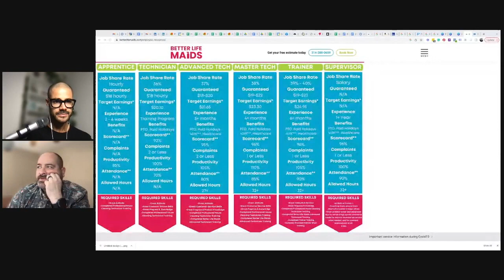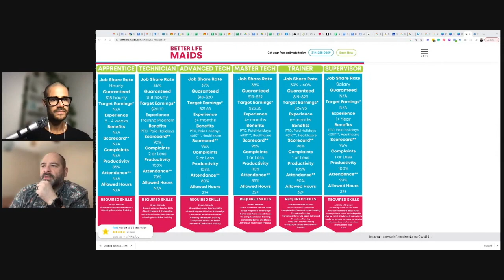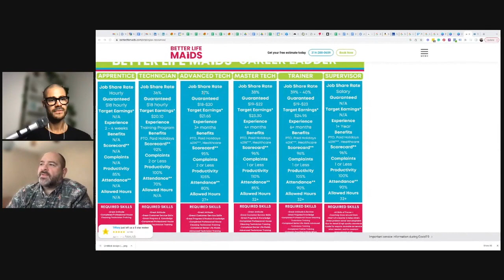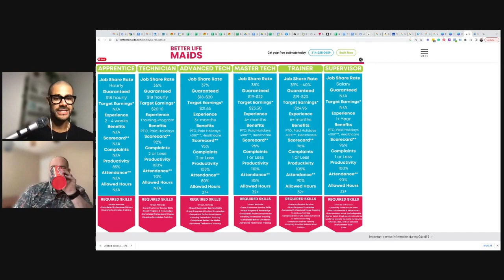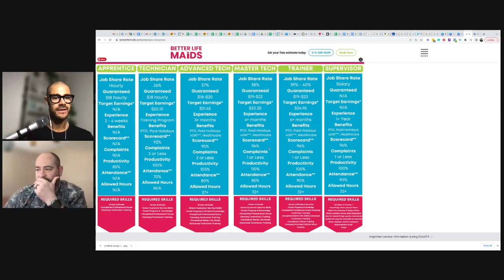How to Build a Data-Driven Cleaning Business with Matt Ricketts, Co-Founder of Better Life Maids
This is the third instalment of our 3 part tech series, where I speak with the founders, CEOs and C-Suite execs of some of the biggest cleaning platforms in Europe and the US.

In today’s episode, I chat with Matt Ricketts, a 15-year cleaning industry veteran and co-founder of Better Life Maids. Matt developed a digital marketing strategy for Better Life Maids that delivers over 100 in market leads per week, driving new customer growth. He grew top Better Life Maids’ top line revenue by $520K in Q4 of 2022, on track to grow $2M in 2023 and modelling $8m in revenue through organic growth by 2025.

Matt is a former ARCSI board member (now ISSA Residential), and currently serves on the Advisory Board of MaidCentral, an all-in-one software for the home cleaning industry.

Prior to joining the cleaning industry Matt spent the first part of his career as an airline pilot, and he leveraged that experience to build a systematic approach to business.

We talk about:

- The impact using Maid Central had on the profitability of Better Life Maids
- Switching business models from sales focused to profit focused
- Using data to drive the profitability of Better Life Maids
- How to manage your cleaning costs to increase profitability
- What Better Life Maid’s training and accountability process looks like
- Using a commission based structure to encourage staff to clean efficiently
- How Matt’s manage of the business has evolved with access to more data
- The organic growth strategies Matt’s using to grow Better Life Maids
- The next 10 year evolution of the home cleaning industry

TIMESTAMPS:

00:00 Intro
02:18 Working at Maid Central
04:38 Switching from a sales model to a profit model
08:27 Managing staff costs to increase profit margins
10:51 The strategic decision that boosted profits
17:20 Why training is key to increasing profit margins
20:58 Using a commission based model to pay cleaning staff
24:11 Better Life Maids staff scorecard
27:17 How Better Life Maids’ management has evolved
32:02 Using data to manage staff performance
33:58 The next 10 year evolution of the home cleaning industry
38:33 How to increase revenue generated per employee
41:29 M&A activity in the home services industry
47:12 Better Life Maids’ growth plans with organic marketing
50:20 Better Life Maids’ customer acquisition strategy

WORK WITH THE GROWTH LAB:

☎️ Want to build a £100K+ sales pipeline for your cleaning business in under 100 days?

WORK WITH ME:

☎️ 10x your daily productivity and business performance with simple habits, tools, and tactics

WHO AM I:

Hey, I am Matt Harris.

I built my first 6-figure business, a contract cleaning company while working as a full-time property lawyer.

After selling the cleaning business, I built a 6-figure property management business before exiting.

Now I’m building The Growth Lab, a Lead Gen, a sales & business development consultancy for cleaning businesses. We generate an additional 5-10 booked appointments every month for commercial contract opportunities.

I also write a short, actionable weekly newsletter called The Growth Lab. I share valuable insights on sales and business development for owner-operators in the cleaning industry that help grow their businesses.

GET IN TOUCH:

To generate an extra 5-10 face-to-face or phone appointments every month for your cleaning business, watch this